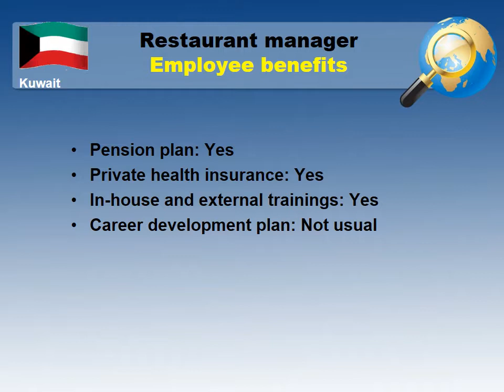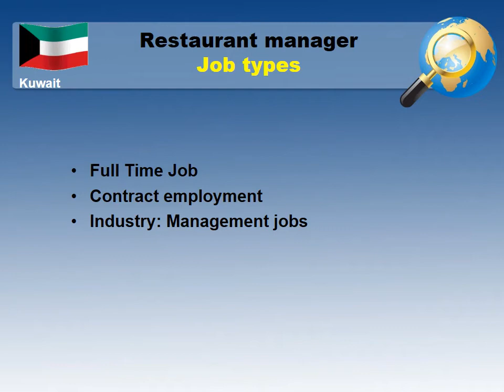Restaurant Manager Job and Salary in Kuwait - Jobs and Wages in Kuwait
What wage / salary does Restaurant Manager make in Kuwait?
How to find a job as Restaurant Manager in Kuwait?

Average salary in Kuwait and medium salary for Restaurant Manager in Kuwait comparison.

Restaurant Manager job
Skill and qualification requirements for Restaurant Manager in Kuwait
Employee benefits for a Restaurant Manager in Kuwait
Types of employment for Restaurant Manager
The most common places to find a job and to be hired in Kuwait